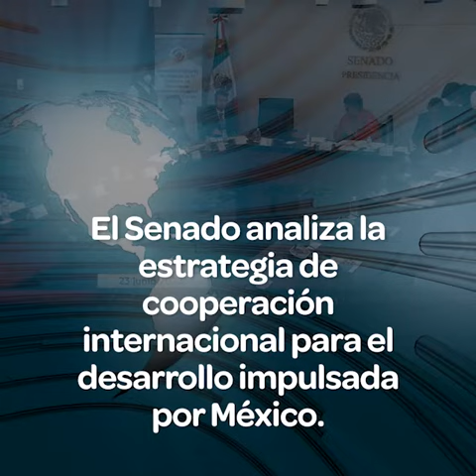Diálogo Senado-AMEXCID para la prosperidad.